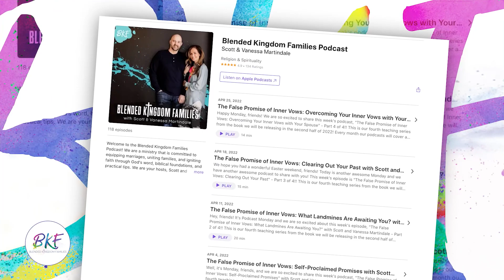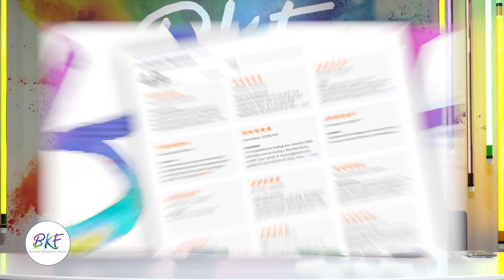How to Talk About Sex in Your Marriage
This podcast addresses an important question: How do I talk about sex with my spouse? Communication about physical intimacy is an important part of your marriage. Sometimes these conversations will feel awkward and uncomfortable, but they are necessary for a more fulfilling marriage. We talk about the best ways to approach the subject.

We pray this podcast blessed you today!